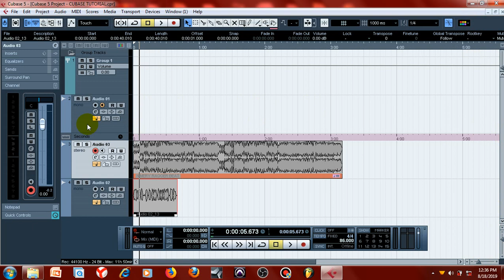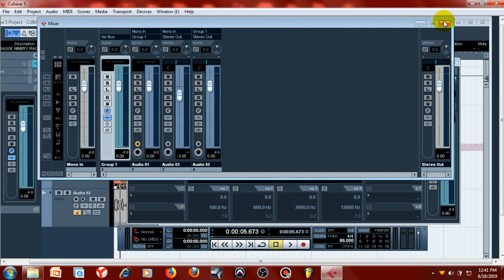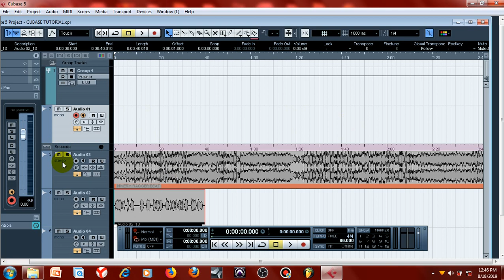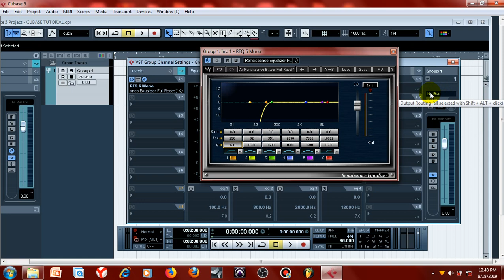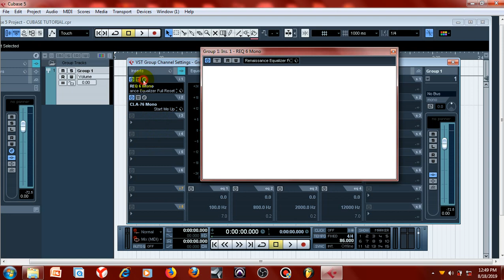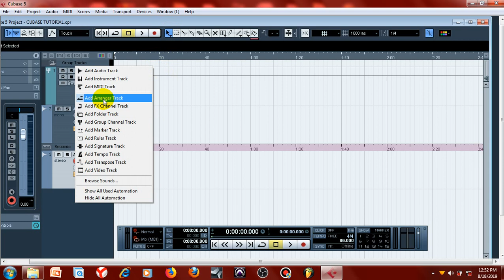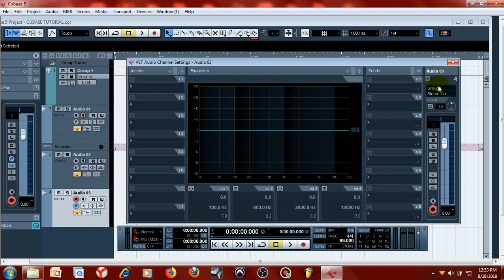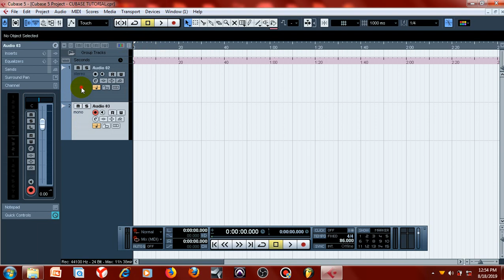PART 1 -NJIA Ya KURECORD QUALITY VOCALS KATIKA CUBASE || Cheap Professional Audio recording tutorial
I'm on Instagram as @the_mixmaster. Install the app to follow my photos and videos.